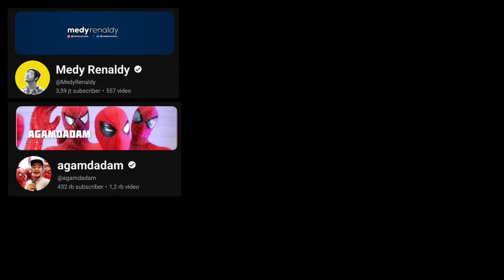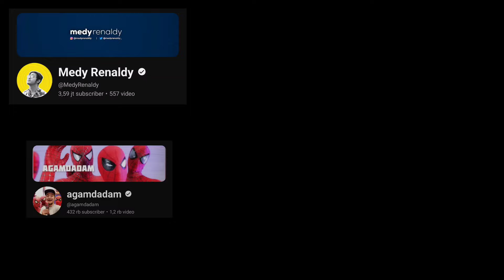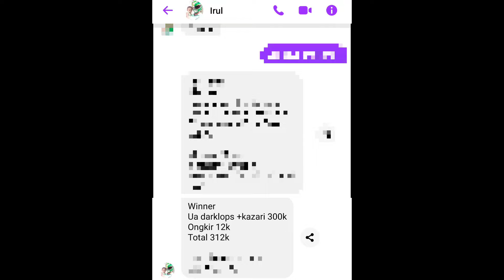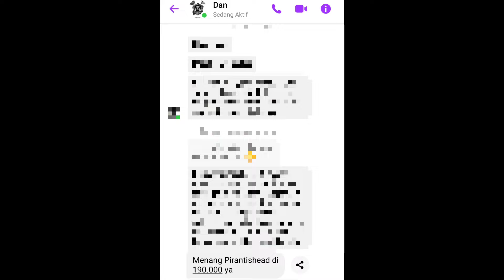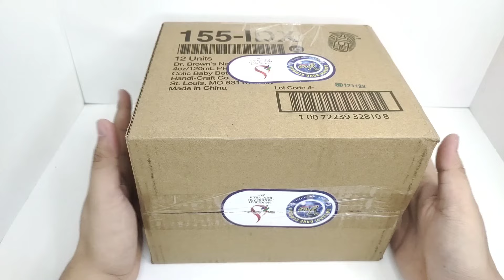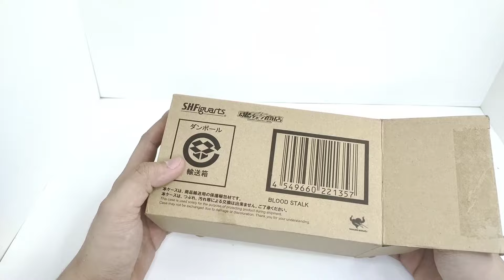Hasil Hunting Mainan di Ecommerce penghujung Agustus 2024 Part 06 ! Shf, Ultra Act, Blokees, Dll !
Halo Temen-Temen ! Di Video kali ini ane mau unboxing hasil hunting mainan ane di penghujung Agustus 2024 ini ya cuy, oh ya ane izin oamit dulu kemungkinan 2 minggu ane bakalan off ga upload video soalnya lagi super sibuk banget gabisa nyambi bikin video dulu ya :( Mohon Maaf ya Cuy ! :"D Bakalan Kangen kalian deh ;D

Oh iya Cuy! yuk MAMPIR JUGA ke TOKOPEDIA ane  yang isinya Action Figure dan Aksesoris Murah yang bisa kalian akses lewat link dibawah :
Toko ane " axelsorriezshopp "

Kalian lagi Bosen ?
Tonton Video Menarik lainnya yang udah ane buat Cuy !!! :

Nostalgia Mainan Jaman Dulu ? ADA VIDEONYA !!! :

Kalian lagi Bosen ?

Mainan Tokusatsu Ultraman, Kamen Rider, atau Gundam ??? ADA VIDEONYA !!!:

Waifu Karakter Shf Kamen Rider Sabela ! Udah Cakep, Anggun, Sopan, dan Cantik Pula !

Lagi! Waifu karakter Shf KAmen Rider Jeanne ! Cakep, Tomboy, Cantik, Peka tapi Lola !

Lupa sama MSIA itu apa cuy !? Tonton Video ane yang ini dulu ! Wajib buat kalian para pecinta Mainan ? Action Figure Gundam !!!

Vlog Relaxaxi & Jalan-jalan santuy !

Yuk Mampir juga Cuy ! kita saling bangun tali silaturahmi siapa tau kapanpun dan dimanapun kuta bakalan ketemu cuy ! 🤓

Instagram 📷: ahadxelow
Tweet🐦 : Ahad Xelow
Tik-Tok🎶 : ahad_xelow (Ramaikan Lagi Cuy)
(Mohon Maaf yang lama ke Hack Gak bisa Masuk)
Snack Video🎉 : Youtube Ahad Xelow (Ramaikan Lagi Cuy!)
Facebook📘 : Ahad Xelow Motovlog
📲 : 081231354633 (Private Only / Spam = Block